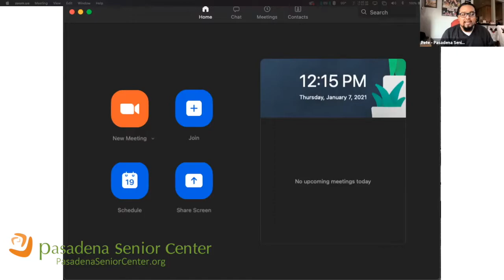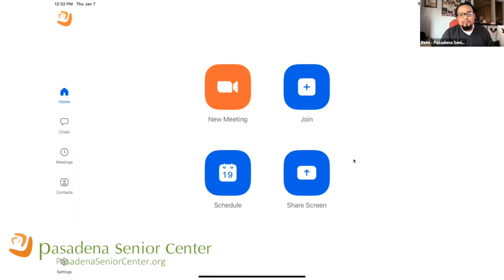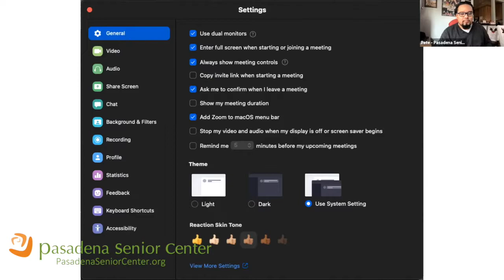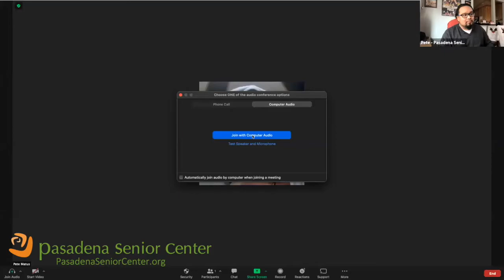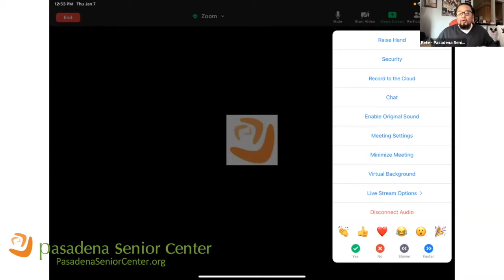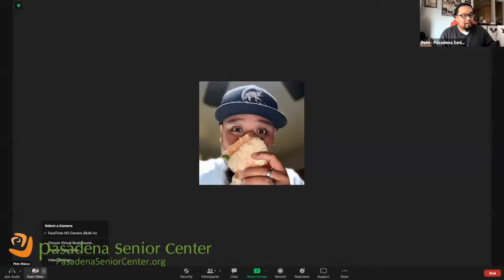A Zoom Refresher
Whether for work, education, or social interaction, Zoom is one of the major ways we are connecting with one another. Join Pete Matus, the Senior Center’s Zoom Czar (aka Online Classes and Events Coordinator), who along with Events Director Annie Laskey and Board Member Lynn Mehl, shares tips on using Zoom and answer questions on all those pesky little problems that crop up when joining a Zoom call.